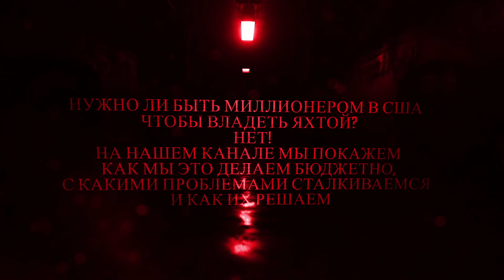Наш канал Яхта БАБАЯГА в САН Диего КАЛИФОРНИЯ Как можно владеть ЯХТОЙ не будучи МИЛЛИОНЕРОМ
НУЖНО ЛИ БЫТЬ МИЛЛИОНЕРОМ В США
ЧТОБЫ ВЛАДЕТЬ ЯХТОЙ?
НЕТ!
НА НАШЕМ КАНАЛЕ ВЫ УЗНАЕТЕ
КАК МЫ ЭТО ДЕЛАЕМ БЮДЖЕТНО,
С КАКИМИ ПРОБЛЕМАМИ СТАЛКИВАЕМСЯ
И КАК ИХ РЕШАЕМ